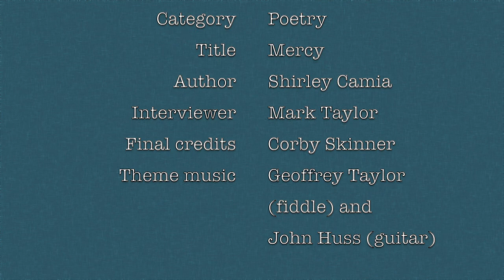Interview with poet Shirley Camia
Interview with Shirley Camia, finalist for the High Plains Book Award in the Poetry category. The title of her book is: Mercy.